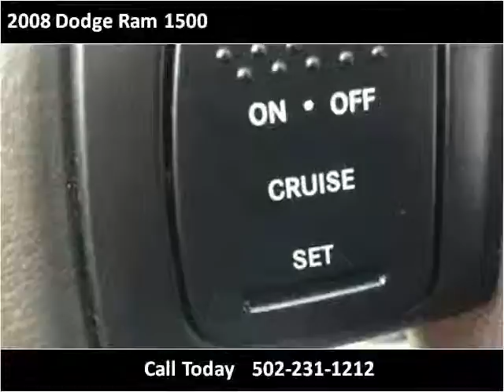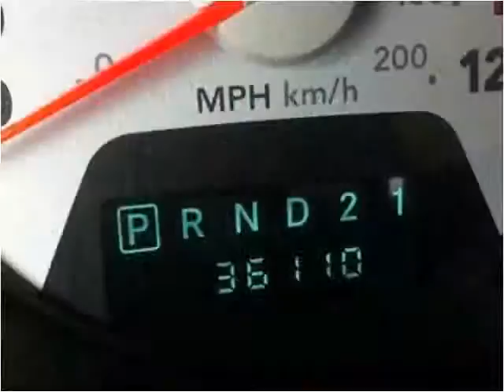2008 Dodge Ram 1500 Used Cars Louisville KY